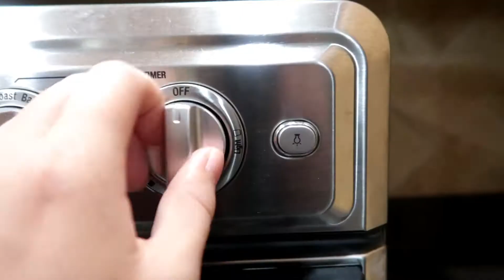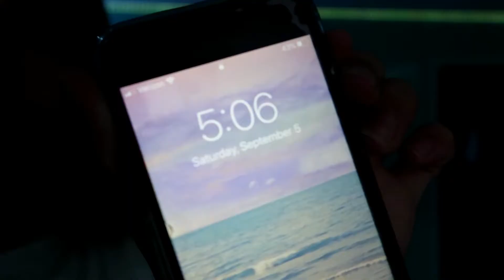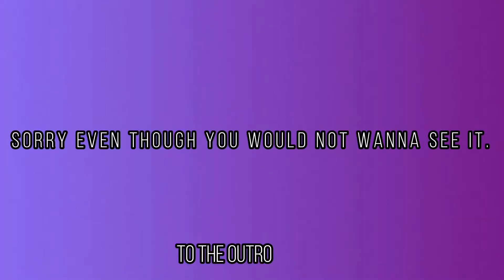SHE CUT PART OF HER FINGER OFF DOING THIS?!?!?!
Today's video is a vlog were I explain to you some new changes that are happening to the channel. There is a surprise segment so watch the whole video! Also in today's video we had an EMERGENCY very late at night that we had to tend to (the title of this video).

This Nerf war will be the best one that you see on my channel! ALSO you wont be just getting the Nerf war, you will be getting a bloopers AND a behind the scenes!